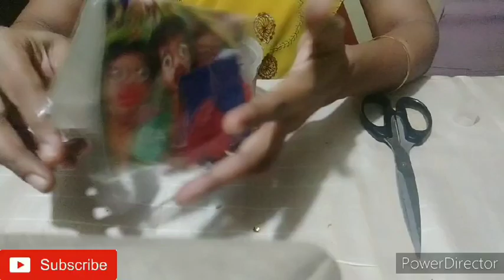How to make Mobile Phone stand for making YouTube videos @₹0| Easy and simple way to make at home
Phone stands are small objects that are used to prop up your mobile device. They are designed to sit on a hard surface, like a table or desk, so you can watch funny videos, scroll through pics, and ultimately, keep your phone clean and safe
      You can use this mobile stand for recording video .